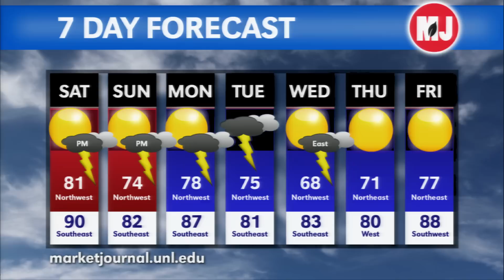August 22, 2014 Weather Forecast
Al Dutcher, UNL Extension state climatologist, gives his forecast for the coming week.